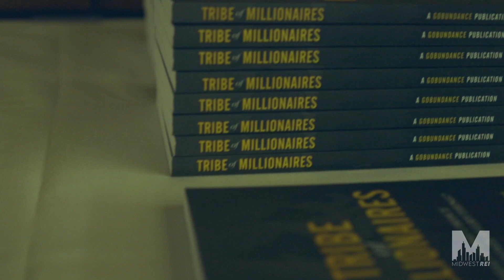Midwest REI | 1-Year Anniversary Party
Midwest REI was started in March 2020 to bring real estate investors together for networking so that they could learn from one another and encourage growth.  The meetups have happened every month in Peoria, IL since and have average over 60 people in attendance.

To celebrate the one-year anniversary, Midwest REI hosted an event at the Country Club of Peoria.  The keynote speaker was Jamie Gruber.  Jamie was an executive in the insurance industry for 21 years.  In 2020, he quit his W-2 to be a full time multifamily real estate investor and leader of three mastermind organizations to help other executives find fulfillment and purpose.

Jamie inspired people to think big about what is possible in real estate investing.  He talked about being in alignment and living out your purpose.

Everyone that attended got a copy of the book “Tribe of Millionaires”.  The proceeds from this event were donated back to charity groups that help provide housing to those in need.  Peoria Rescue Ministries and Peoria Opportunites foundation each got a check for $3,500.